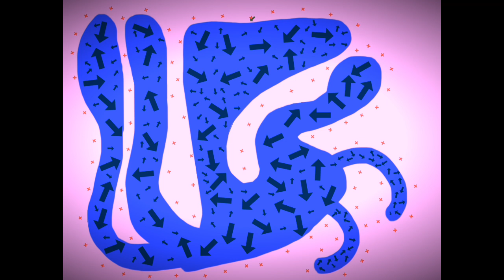Candle City zoo